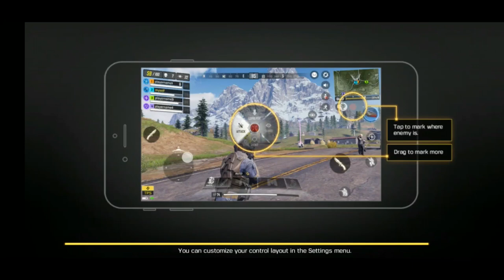Call of Duty®: Mobile (Battle Royale) Last Man Standing#1